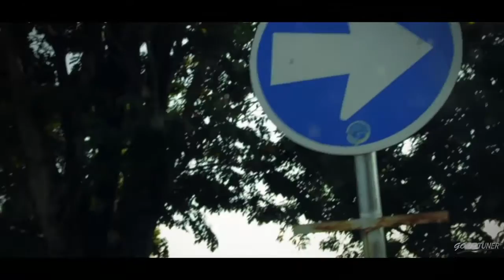Honda Jazz GE8 ( J's Racing )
Coolest Honda Jazz GE8 with theme a single tuner ( J's Racing ),

Owner : Muhammad Fahmi Aziz

Build by Earth Auto Concept Cirebon, Indonesia

Line   : goodtuner

BBM  : D10E73EB